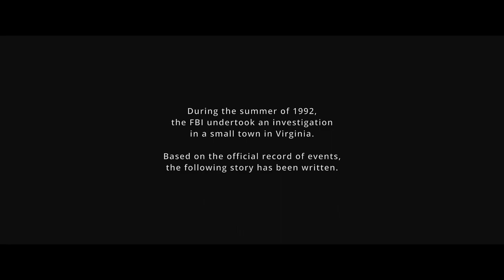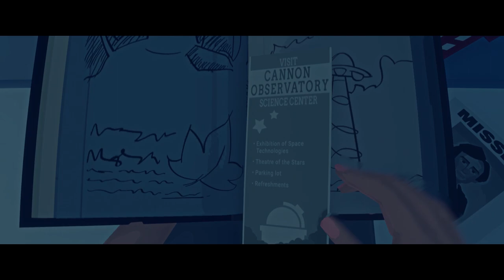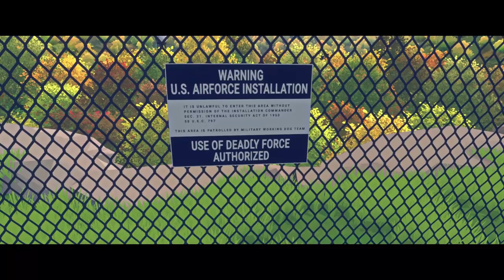Virginia #1 - Abduction?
I set the FPS to 60 for this series even though the recommended is 30 fps. I just don't like motion blur.